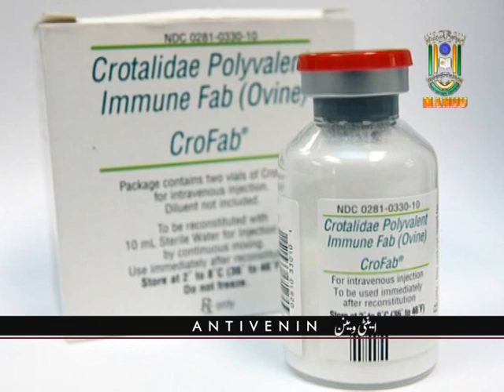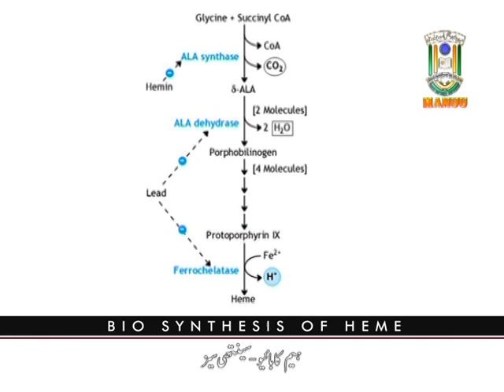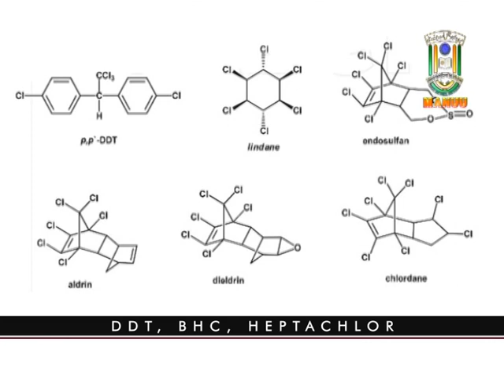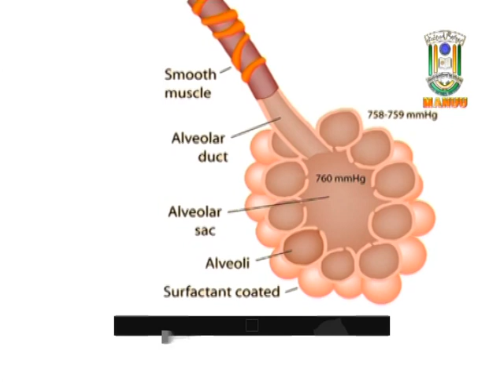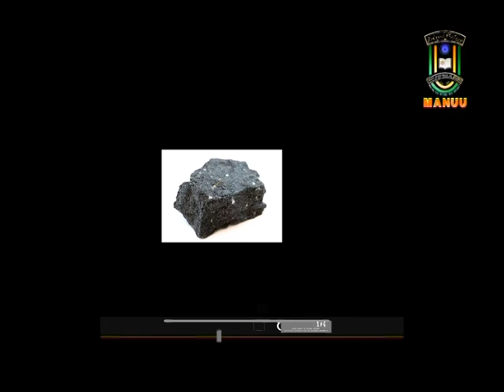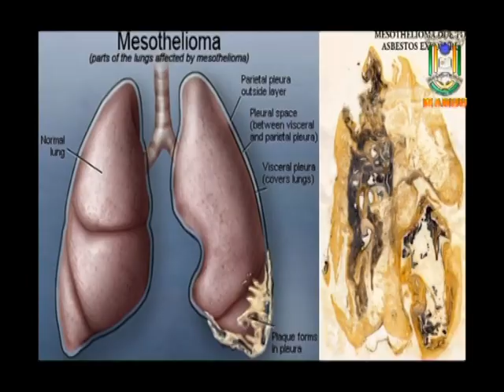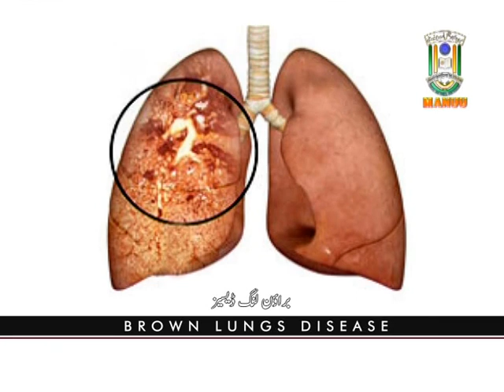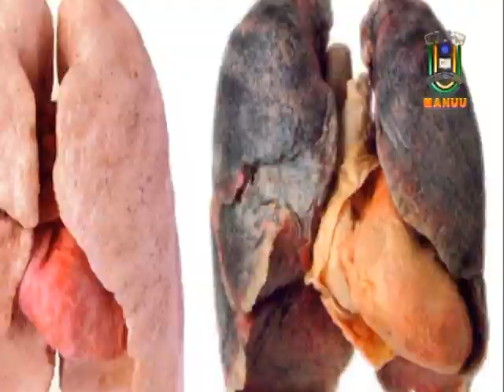IMC, MANUU_Occopational Diseases_B. A_B. Sc_B.COM_1st Year